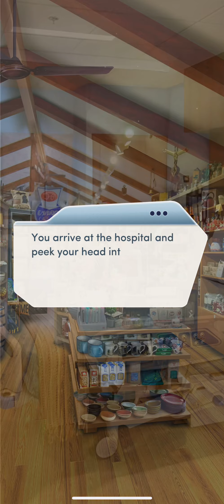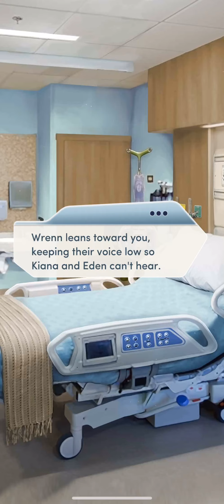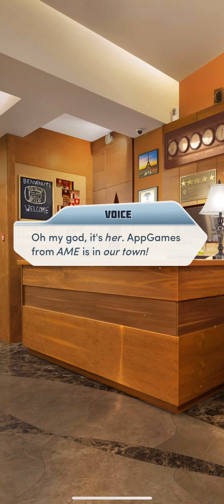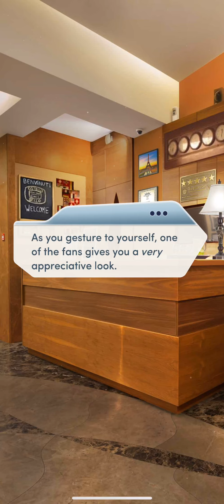THE AFTERMATH!! 😱😱Ch11(1/2). America's Most Eligible All Stars || Choices